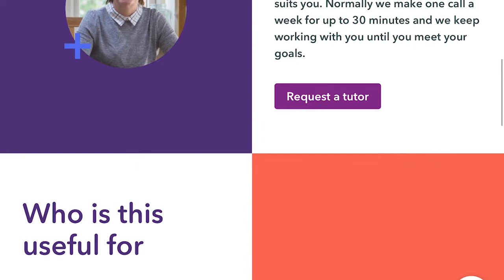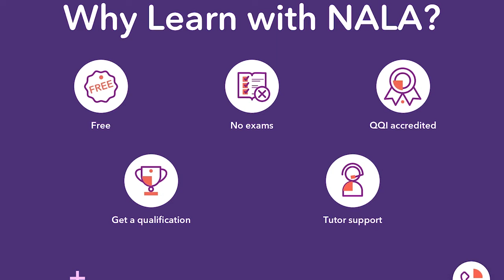Learn with NALA | How it works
This video explains everything you need to know about learning online with Learn with NALA. and register for free today.